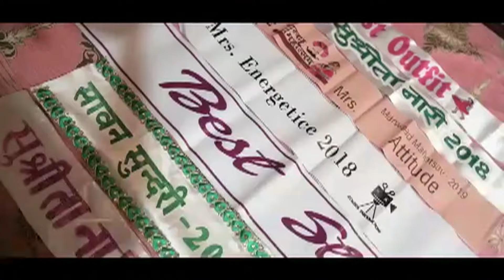Mrs. Shalini Chitlangia , Rajnandgaon (Silver)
Divine Mettas Miss & Mrs India Maheshwari 2019 . Event organized By Shivvay Entertainment & Khand Mishri  Entertainment on Dated 30 th August 2019  at Ocean Pearl , New Delhi , India .